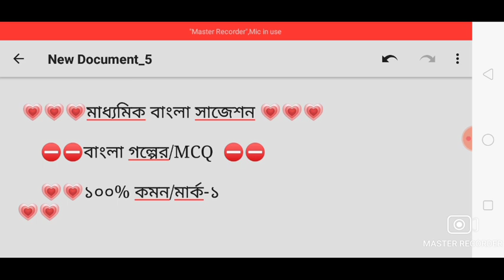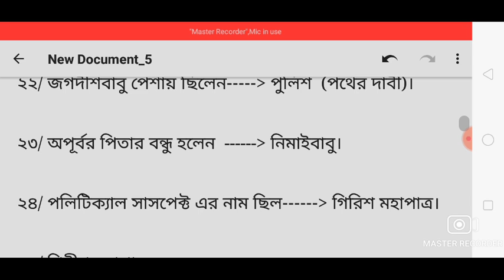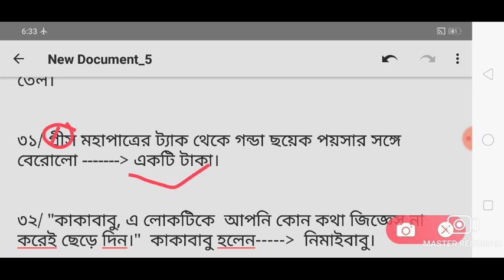Madhyamik Bengali MCQ Suggestion 2024/জ্ঞানচক্ষু MCQ/ Madhyamik Bengali MCQ Last Minute Suggestion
madhyamik bengali suggestion 2024
madhyamik 2024
madhyamik
suggestion
question
madhyamik suggestion 2024
sahaj lesson
class 10 bengali suggestion 2024
madhyamik suggestion
2024 madhyamik bengali suggestion
samrat exclusive
madhyamik itihas
question paper
madhyamik exam routine 2024
class 10 bengali 2nd unit test suggestion 2023
মাধ্যমিক 2024 বাংলা সাজেশন
madhyamik bengali suggestion 2023
wbbse
madhyamik 2024 suggestion
madhyamik preparation
class 10 english suggestion 2024
2024 madhyamik exam routine
madhyamik bengali question answer 2024
class 10 suggestion 2024 geography
class 10 bengali 2nd unit test suggestion
madhyamik bengali question paper with answer 2024
bengali
class 10 2nd unit test bengali suggestion 2023
class 10 2nd summative bengali suggestion 2023
madhyamik bengali final suggestion 2024
মাধ্যমিক বাংলা সাজেশন ২০২৪
madhyamik 2024 2nd unit test bengali suggestion
madhyamik history
class 10 second summative bangla suggestion 2023
madhyamik 2024 suggestion bengali
class 10 bengali 2nd summative suggestion 2023
madhyamik 2024 bengali suggestion for test exam
class 10 bangla 2nd unit test question paper
our bengal tutorial
প্রলয়োল্লাস কবিতার ব্যাখ্যা
madhyamik 2024 syllabus
class 10 2nd summative bengali suggestion
madhyamik 2024 bangla suggestion
class 10
madhyamik 2024 test exam bengali suggestion
2024 madhyamik suggestion
shorts viral
class 10 best youtube channel
madhyamik test exam 2024 bengali suggestion
madhyamik bengali suggestion 2024 samrat exclusive
class 10 physical science syllabus west bengal board
class 10 bengali 2 nd term suggestion 2023
class 10 bengali rachana suggestion 2024 test and final madhyamik exam#
madhyamik bengali rachana suggestion 2024#
class10 bangla suggestions final exam
class10 bangla suggestions final exam suggestions
class10 bangla suggestions 2024
madhyamik bengali suggestion second unit test 2024
class10 2nd unit test suggestions 2024
class10 bahurupi suggestions 2024
class10 bangla suggestions
madhyamik bengali suggestion 2024class10 bangla suggestions 2024
geography map pointing
which map pointing are important for madhyamik 2024
mahi river
river map pointing
class x geography
basic geography
map pointing
basic geography
indian river map pointing
geography
class x
wbbse
madhyamik 2024
মাধ্যমিক 2024
class 10 bengali last minute suggestion 2024
madhyamik test suggestion 2024
madhyamik bengali mcq suggestion
mamun exclusive
2024 মাধ্যমিক বাংলা সাজেশন
বহুরূপীর class 10 প্রশ্ন
বহুরূপী class 10 mcq
madhyamik bengali story bahurupi mcq
madhyamik 2024 bahurupi suggestion
class 10 bengali bahurupi story
class 10 bangla golpo bahurupi
bahurupi questions and answers class 10
bahurupi by subodh ghosh full analysis
bahurupi by subodh ghosh
madhyamik bengali bahurupi mcq
bengali mcq suggestion class 10 bahurupi
class 10 bengali bahurupi mcq question answer
class 10 bengali bahurupi mcq
প্রলয়োল্লাস কবিতার প্রশ্ন উত্তর mcq
প্রলয়োল্লাস কবিতার প্রশ্নোত্তর
proloyullas question answer
proloyollas poem question answer
মাধ্যমিক বাংলা কবিতা প্রলয়োল্লাস
madhyamik bengali suggestion 2024 mamun exclusive
প্রলয়োল্লাস
প্রলয়োল্লাস কবিতার প্রশ্ন উত্তর
hs ka banchay ke bache short questions answer
ke banchay ke bache
k bachay k bache by manik bandopadhyay question answer
k bachay k bache by manik bandopadhyay mcq
hs bengali short question and answer
hs bengali mcq saq suggestion 2024
hs bengali mcq suggestion 2024
hs bengali mcq suggestion
total study bangla
k bachay k bache by manik bandopadhyay
2024 hs bengali mcq question and answer
wbbse madhyamik 2024 routine
how to check madhyamik result 2024
madhyamik er notun routin
2024 madhyamik routine
short video
last minute suggestion 2024 madhyamik
madhyamik 2023 bangla suggestion 2nd unit test
madhyamik bangla suggestion 2nd unit test 2023
bengali suggestion 2024
madhyamik bangla suggestion 2023
class 10 second unit test bengali suggestion 2024
class 10 second summative bengali suggestion 2023